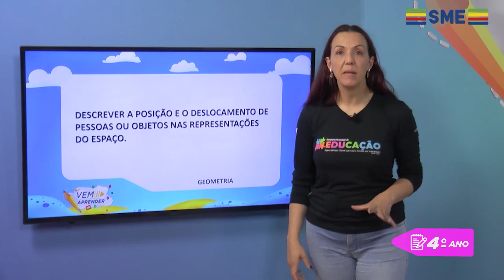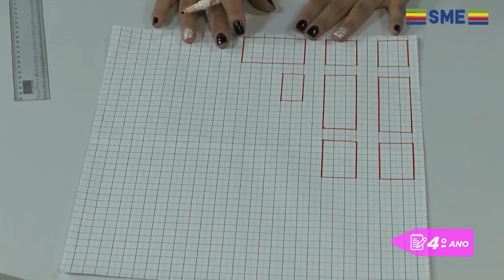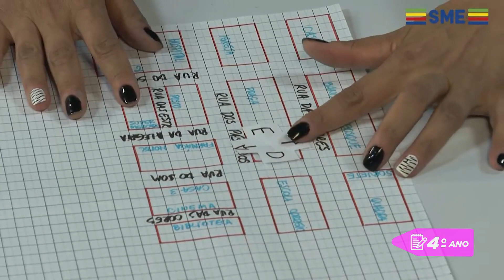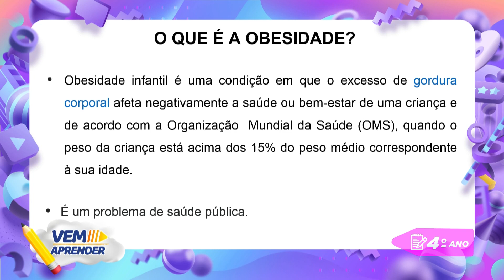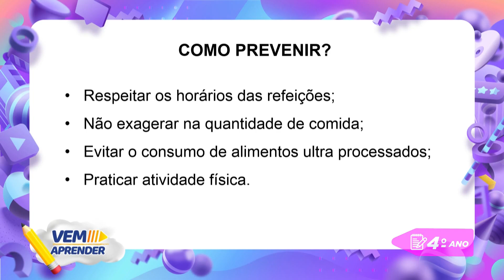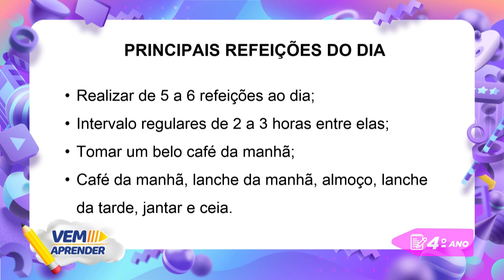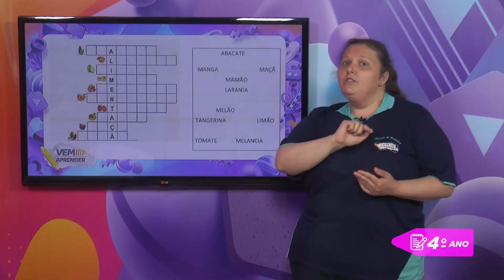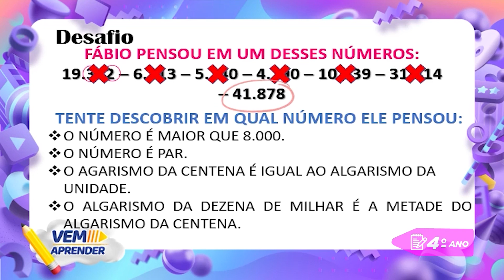4º Ano – Unidade 15 - Semana 01 - Aula do dia 11/11/21.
Vem Aprender - 4º Ano: Matemática, Ciências da Natureza e Matemática.